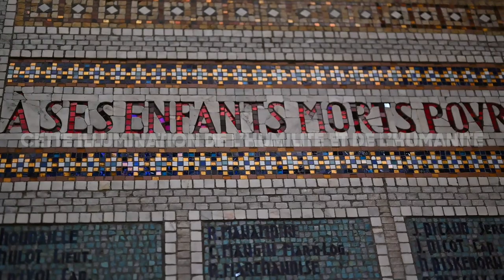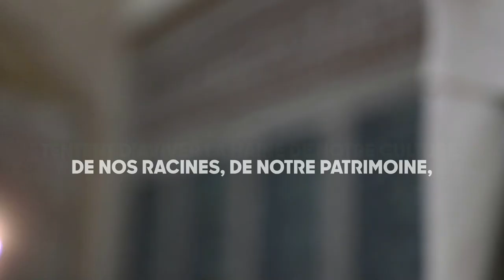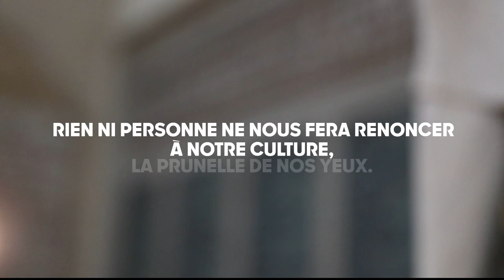JOYEUX NOËL | Guillaume Peltier | 20 déc. 2022